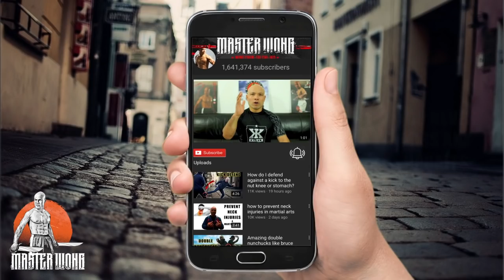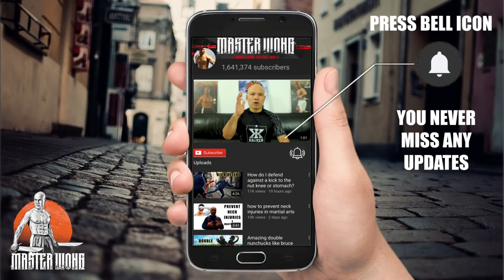Rape kidnapping Don’t be a victim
In this video here, Master Wong talks about being aware of safety in our day to day life. Being mindful helps you possibly avoid becoming a victim of crime, kidnapping, abduction, the target for robbery, bullying and more.

Master Wong is releasing a book next month based on safety for men and women when out and about and making journeys to your destination.

Here a link to the STEP BY STEP Training’s
👇Courses Especially for you 👇

My name is Master Wong. I created the Master Wong System in 1992. As a Martial Arts Master, it is my sincere desire for all of my students worldwide to gain the skills they need and improve the quality of their lives, by following the principles of my system. All of my YouTube videos give an insight into the systems I teach, from instructional videos to funny scenario-based videos. If you want to get in touch, got to my website below Website address